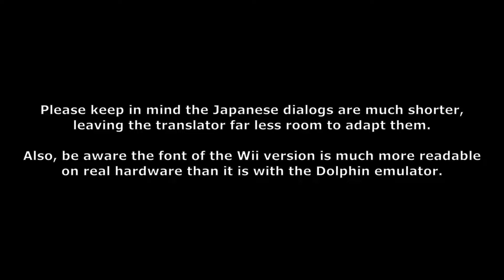WIP Chibi-Robo English translation for Wii : 2nd Side-by-side comparison with Game Cube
Ever since I started this project, people have been asking me if the translation will be 1:1 to the English international release on Game Cube.

The answer is no : the Wii version of the game is not an exact replica of its GC sister, and has far less room for dialogs, making it mandatory to rephrase, all the more considering the translators actually added new jokes, and made some characters very much talkative !

But that doesn't mean I can't try to take the best of both worlds : so without further ado, please enjoy this little side-by-side comparison of the first minutes of gameplay.

Hope you'll find it satisfactory, albeit the translation is still very work-in-progress.